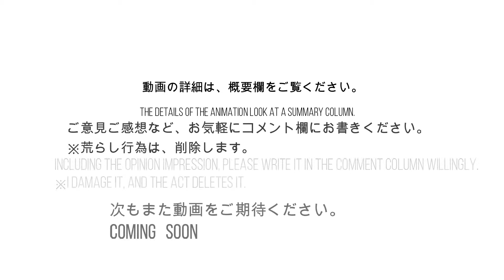首都高ドライブ 2019/10/21 Metropolitan Expressway Drive October 21, 2019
首都高目黒線目黒IC→湾岸線葛西ICまでの様子です。

Meguro IC on the Metropolitan Expressway → Meguro IC on the Wangan Line to Kasai IC.